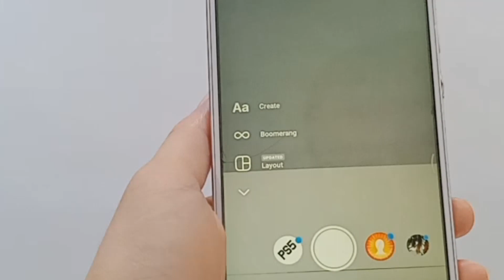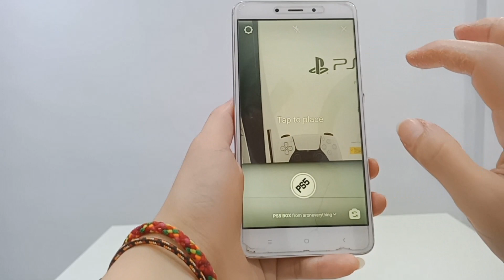Tutorial How To Get Your PS5 Picture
Ayo rame-rame pamerkan PS5!